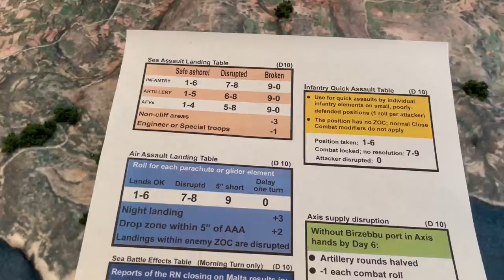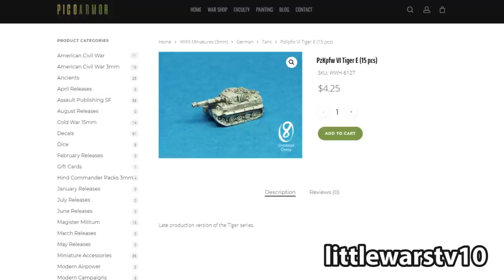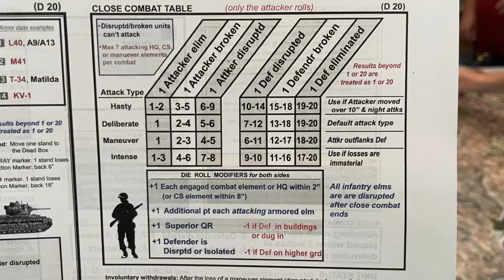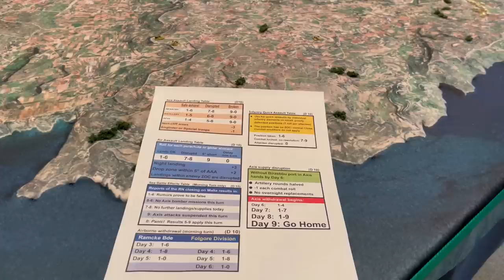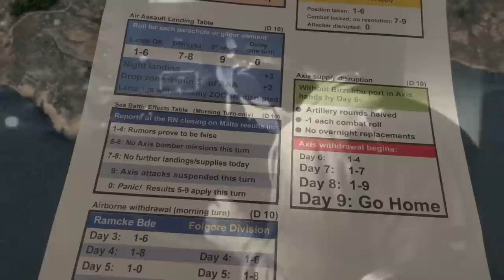"What If" Axis Invasion of Malta Wargame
Today on Little Wars TV we're exploring one the great "what if" moments of World War 2--what if Hitler hadn't pulled the plug on Operation Herkules, the Axis invasion of Malta? In the summer of 1942, after extensive preparations and aerial bombardment, it seemed all but certain that Britain's tiny island foothold in the central Mediterranean would fall. But at the last moment, Hitler cancelled German support for Herkules, sparing Malta from invasion. Fellow wargamer Bruce Weigle spent a year unearthing and studying the details of the Axis plans. Today, we put those plans to the ultimate tabletop test. Can Germany and Italy seize control of Malta? It's a game--and a custom tabletop--you'll have to see to believe!

To play today's game, we're using Bruce's "Gained By Battle" World War 2 rules, a system he continues to playtest and refine for future publication. The incredible, scale replica of Malta you see in the video was also made by Bruce and we want to thank him again for the opportunity to come down and playtest the Operation Herkules with him. If you want to see this table in action, come to Historicon 2022 in downtown Lancaster, Pennsylvania!

You can stay up to date with Bruce's game development on his official